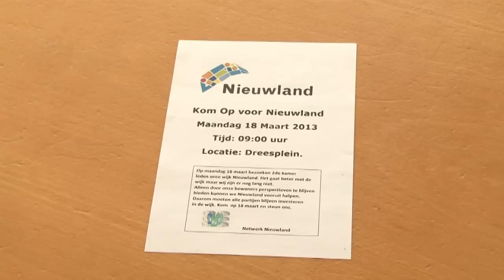Kom op voor Nieuwland Deel 1